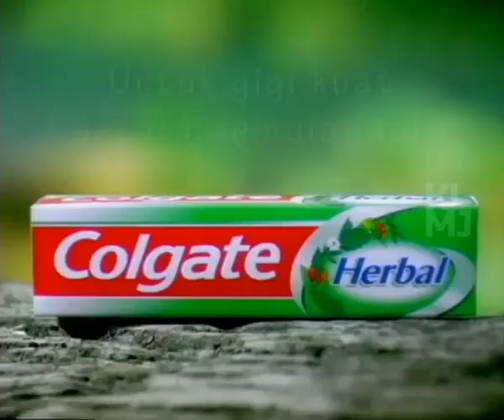Ubat Gigi Colgate Herbal 30s - Malaysia, 2000